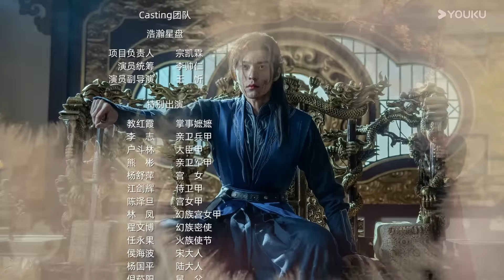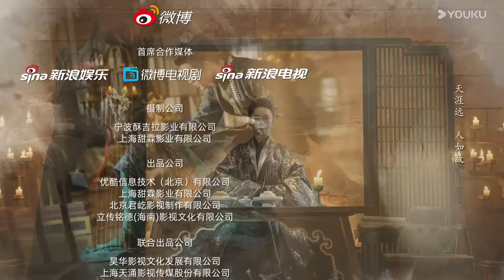"استراتيجية الجمال"｜Beauty Strategy｜الحلقة 02｜قوان تشانغ / تشانغ جينغيون｜مسلسل تاريخي｜YOUKU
【استراتيجية الجمال】كانت قارة شوانكون تحكمها خمس عشائر قبل ست سنوات، خاضت العشائر الخمس حربًا حيث هزمت العشيرة البشرية الأربعة الآخرين وأنشأت موقعها المهيمن. خلال الحرب، تمكنت عشيرة الأميرة شووي من الروح من الفرار لكنها كانت كذلك بعد ست سنوات، دخلت قصر البشر، متنكرة في زي لينغزي لمعرفة حقيقة انقراض عشيرتها وإنقاذ رجال عشيرتها الذين سجنهم البشر في القصر الخطير، تصرفت لينغزي بحذر، لعبت الأشياء عن طريق الأذن، واقتربت أخيرًا من مو شوانجو، إمبراطور البشر، بينما كان الاثنان يختبران بعضهما البعض، اكتشفت لينغزي الحقيقة في النهاية. في النهاية، عملت هي ومو شوانجو معًا هزيمة الأشرار وتحقيق الهدف المتمثل في أن تعيش العشائر الخمس في سلام ووئام معًا.

الممثلون: قوان تشانغ / تشانغ جينغيون
الحلقات: 24